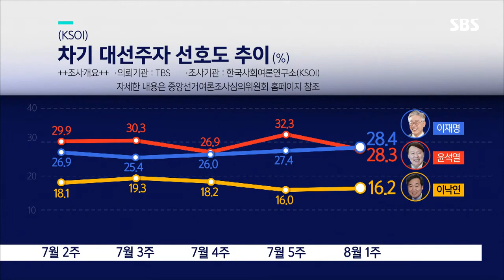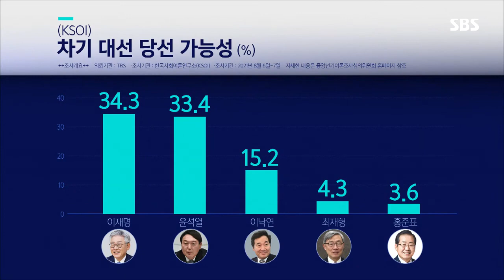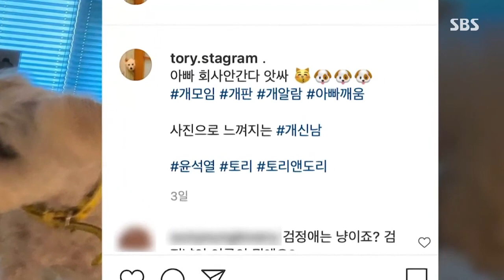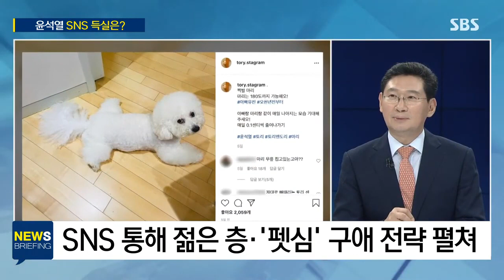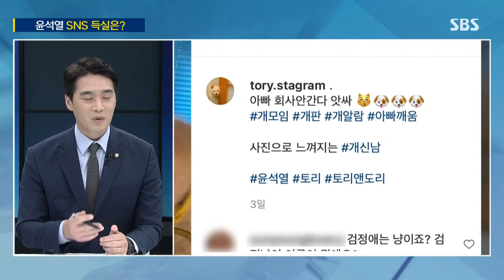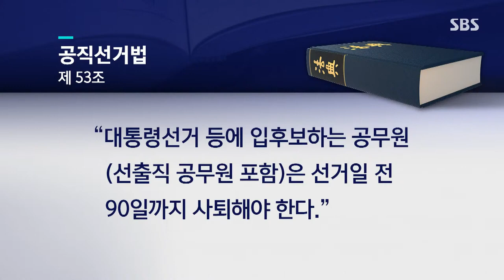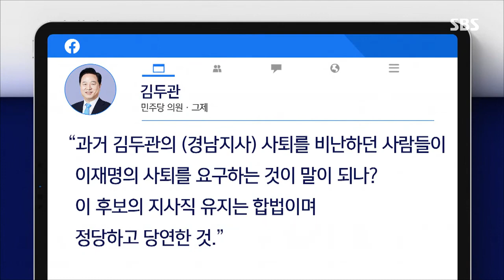[한준호tv] "윤석열, 비전보다 이미지 정치에 치중 모습" / SBS / 주영진의 뉴스브리핑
고양의 목소리가 되겠습니다.

한마음고양
한뜻한준호

우리에게 필요한 정치